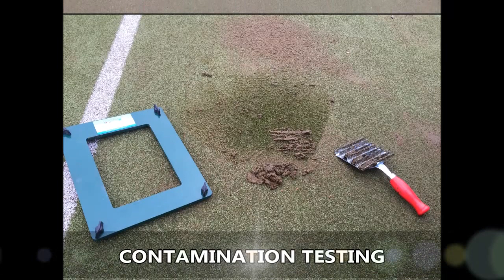Sports Court Contractors - Rejuvenation Specialists Bramhall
Sports Court Contractors - Rejuvenation Specialists Bramhall can be seen in this video. You can choose from all sorts of diverse surfaces to make the tennis surface suited to you. It is possible to supply a polyurethane covered tarmacadam surface area and a polyurethane coating in order to provide extra friction for your competitors. Obtaining much more grip lessens the likelihood of participants falling, making the surfacing facility less dangerous for your clients. We provide a variety of solutions to keep the tennis court within the best possible state. The quantity of work that ought to be done, the dimensions of the court and the address are factors which can impact on the price of the service. Professionals can perform cleaning services to get rid of moss and debris, which will help to prevent the surfacing becoming dirty and contaminated; this may also help to lengthen the tennis courts life-span as well as boost playing properties. A specific chemical is used when cleansing the tennis court to help make the floor appear as good as new. If your court becomes infected as a result of moss and debris it is crucial to get this treated without delay in order to avoid the flooring from flooding.

If you like tennis, we recommend looking at this page. Here you can see information about tennis tournaments.

You will have to have your sports surface suitably taken care of in an effort to lower pricey repairs including resurfacing. One of several frequent projects we carry out is recolouring of courts. After the surface is professionally cleaned, we are able to then apply acrylic paint over it. Line-markings are often put on the court when our experts do cleaning maintenance care. Our sports court contractors deliver a care plan in an effort to make it easier to keep your surface in the finest overall condition, and also maximising the lifespan of the court. There are a lot of surfacing types for sports surface facilities; this means the care servicing will differ on the specific surface. Additional maintenance tasks may be needed over time as a result of surface problems or basic wear and tear. The fee for specialists dealing with your court will also fluctuate due to the quantity of problems and what sort of work ought to be carried out, for example resurfacing and rejuvenation. For more information on tennis court renovation, please check out this

If you are interested in watching more videos regarding tennis court maintenance, we recommend this playlist Here you can see recolouring, painting, renovation, rejuvenation and a lot more general maintenance.

We are extremely pleased you've taken some time to view this YouTube video. We certainly have high hopes that you have had fun viewing it. Any queries and/or feedback which you have will always be welcomed; all you should do is post your feedback within the comments display box below. Please don't forget about clicking the like option on this YouTube video as well as share the clip to your social accounts, for example Facebook and Twitter, if maybe you enjoyed observing the video. To look at more of our clips, that we post regularly, please sign up to our channel